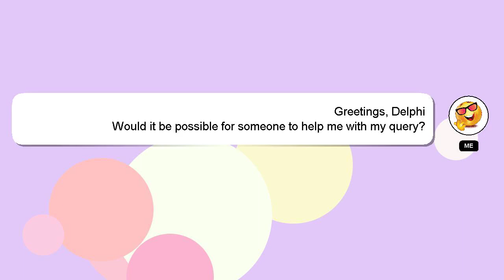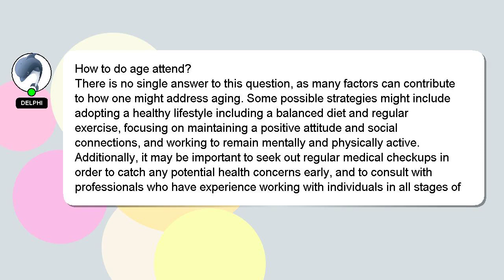How to do age attend?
A little intro about me, Hi there, I go by the name of Delphi. Let me assist you in answering any questions you may have. - How to do age attend?

Don't hesitate to leave a comment or start a chat if you have a more specific question. A 'heart' from me will indicate my appreciation for your answer.

*2 What we are experimenting :*